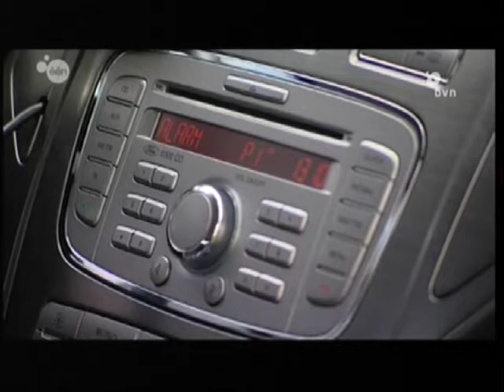UMCG ambulancezorg test Flister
UMCG Ambulancecare is testing a device called Flister to mute carradio's and send a special sihgnal over the speakers while driving with blue lights and siren